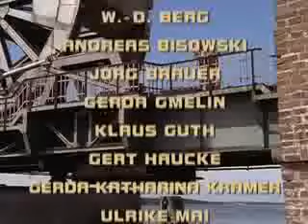Der Landarzt Staffel Ramona und Kai 10 Folge 12 Nr 126